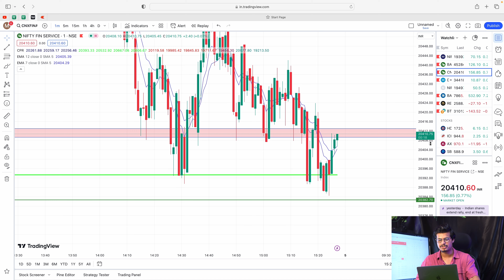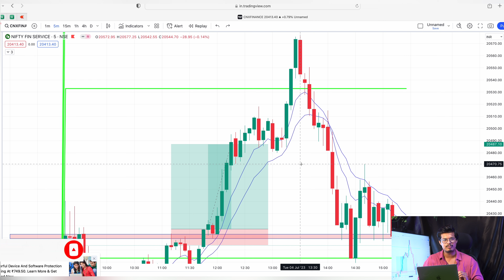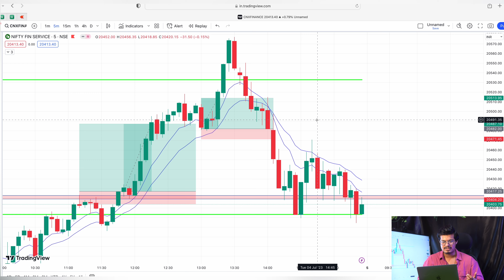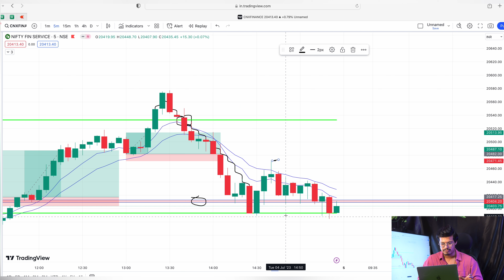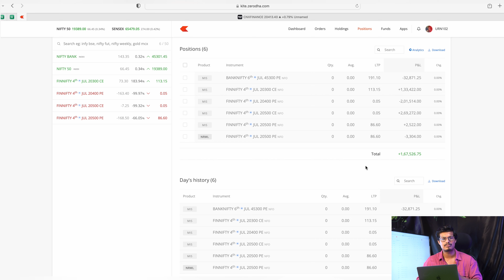+1,70,830 Profit Live Trading Finnifty Zero To Hero Scalping Strategy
◆Telegram User id - @themktrader77

Live trading
day trading
live analysis
nifty target for tomorrow
nifty prediction
Nifty Expiry Prediction Profit
bank nifty / nifty / monday prediction
bank nifty / nifty / tuesday prediction
bank nifty / nifty / wednesday prediction
bank nifty / nifty / thursday prediction
bank nifty / nifty / friday prediction